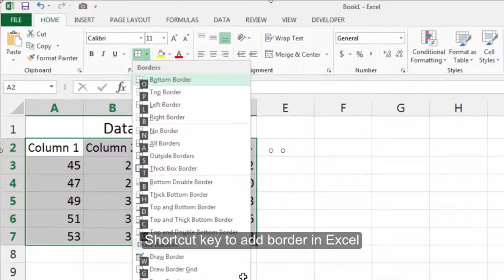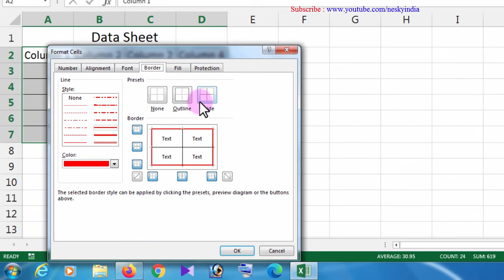How To Add Border in Excel | Shortcut Key to Add Border, Change Border Color in Excel 🔥🔥🔥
Learn how to add border in Microsoft Excel,  Shortcut Key to Add Border in Excel, Change Border Color in MS Excel. Learn Bordering Cells in Excel with easiest way.